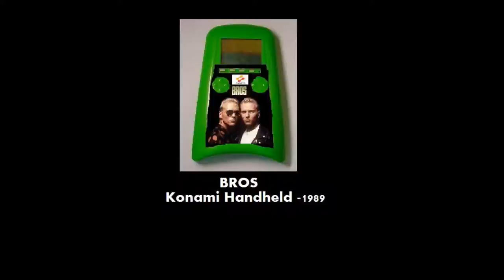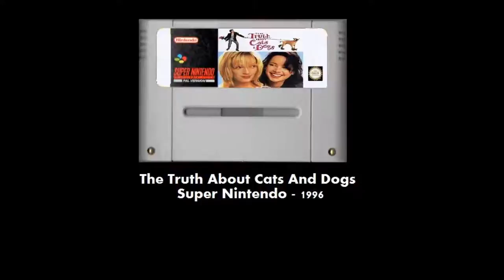The Best of What If These Were Games Vol 2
FOLLOW WHAT IF THESE WERE GAMES ON INSTAGRAM